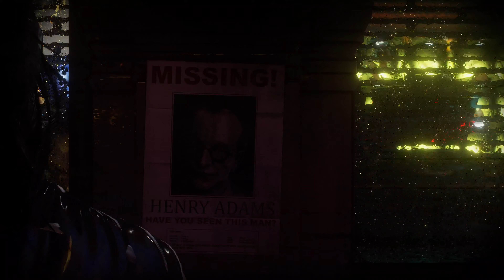Batman: Arkham Knight - Batgirl (Free Roam)